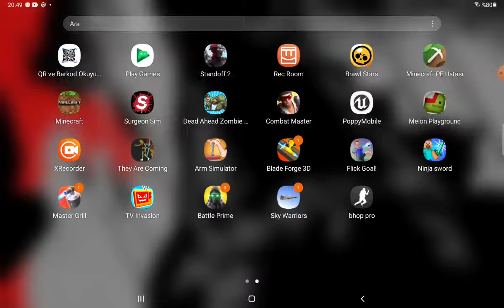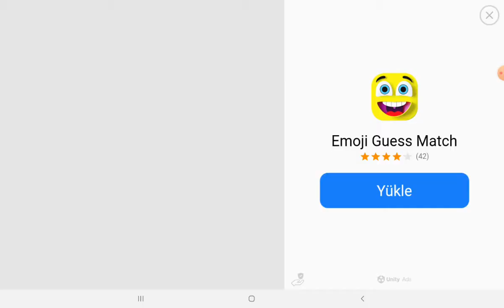Arkaşlar kuzenimle Bhop pro oynuyoruz